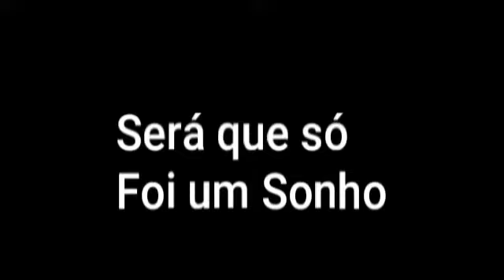A Maldição Na Floresta